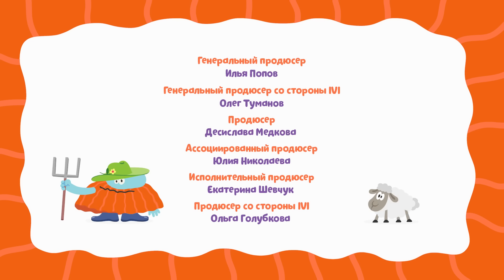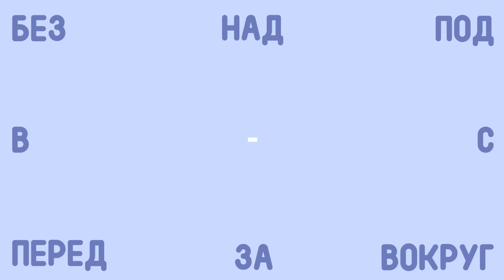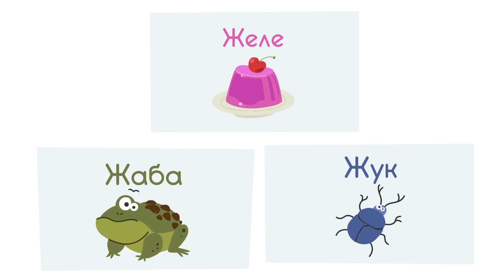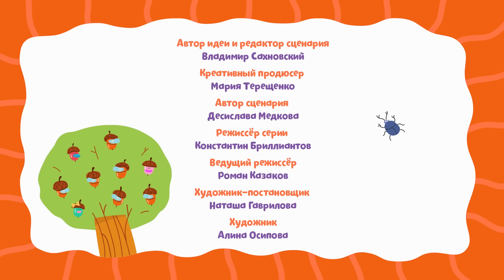Буква Ф - Бодо Бородо | ПРЕМЬЕРА | мультфильмы для детей 0+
В сборник вошли серии:
00:00 - Буква Ф
04:44 - Буква Ч
08:30 - Письменные буквы
12:15 - Предлоги
15:49 - Буква Ж